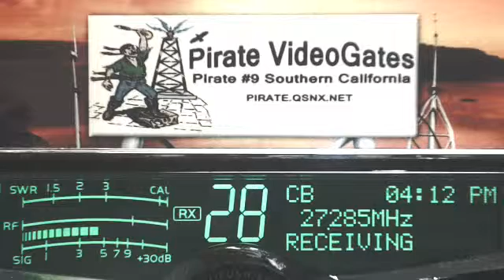Triple2 222 IL, RadioMan 445 MS, Bandit 565 OH, DrummerBoy TX, 105 AR